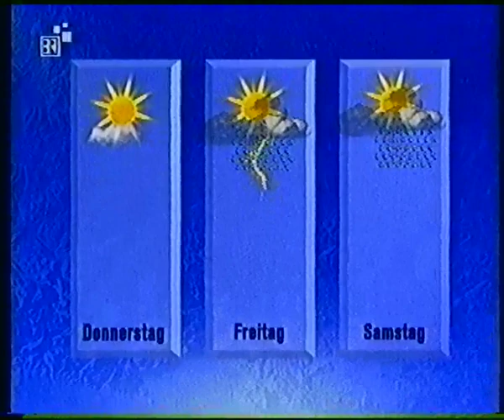BR 03.07.2001 Rundschau Fragment